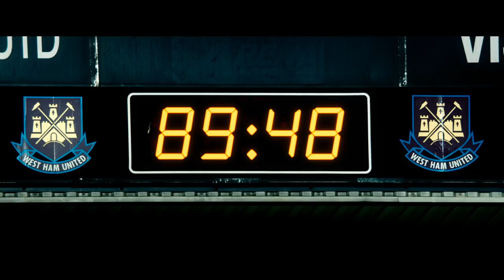Final Score - Official Trailer (2018) | Dave Bautista, Pierce Brosnan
A group of heavily armed criminals take control of a stadium packed with 35,000 football fans.  Ex-soldier Michael Knox (Dave Bautista, GUARDIANS OF THE GALAXY, BLADERUNNER 2049, SPECTRE) is forced to use skills from his military background and everything at his disposal to save the spectators, including the life of a fallen comrade's daughter.